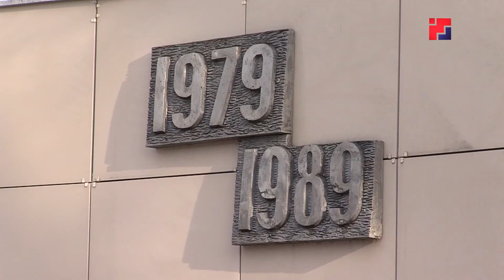В Йошкар-Оле прошел «Бессмертный полк» воинов-интернационалистов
«Бессмертный полк» — для воинов-интернационалистов. Родственники солдат и офицеров, погибших при исполнении интернационального  долга, принесли портреты своих родных на памятный митинг в честь вывода советских войск из Афганистана. У мемориала в Центральном парке Йошкар-Олы собравшиеся почтили минутой молчания павших воинов и возложили цветы к вечному огню.